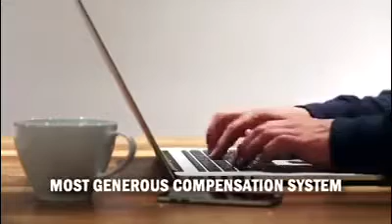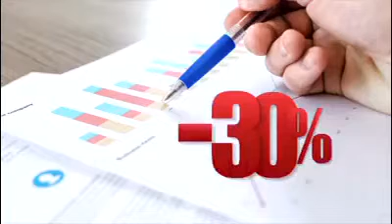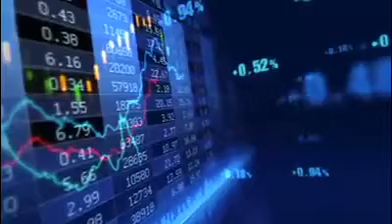i8 - Intensity 8 English Version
This is the english version of i8 compensation plan